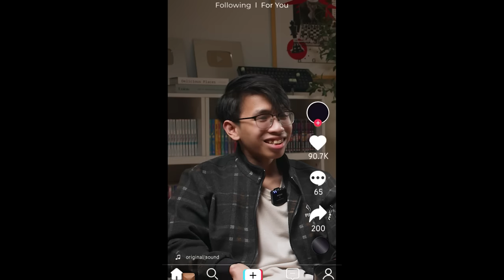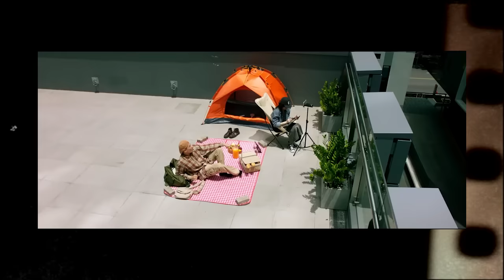Có nên bỏ tiền xem Trên Bàn Nhậu Dưới Bàn Mưu? | Mỳ Siêu Tim Cật